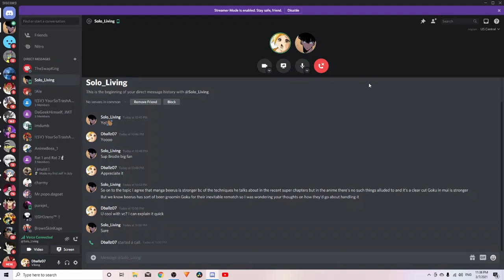Talking About Kale And Caulifla In Dbs